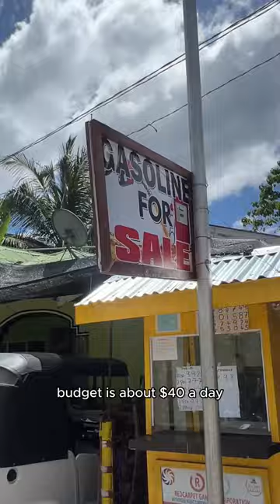other costs and more thoughts below 🧜‍♀️✨💭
This vlog was a day in Siquijor and the entire day cost 2145 PHP or approx $38.

Places I went in the vlog:

@fireflytreehouselazi cafe
Lagaan Falls
Paliton beach
Aron Makmak Thai
Mad Monkey Hostel

Ok now more talk about other costs of this trip…

My travel insurance is $45.08 per month. I have a plan through @safteywing2024 .

Flights from Denver - LAX - Taiwan - Manila cost $586. I could’ve used points but the conversion wasn’t ideal. Then my flight from Manila - Cebu was $70.

The upfront costs of the trip were about $500. This included my @leftonfriday swimsuit, @rei backpack, the swim tops from @freepeople , and a few misc items (extra memory cards, film, @gopro attachments). Everything else I already had or was gifted to me via friends or family.

I think the $1500 for mountain summits will be pretty on par. Climbing Mt. Kinabalu with a Via Ferrata route is 2875 RM which is about $610. I was able to book an “add on” spot in a group since I’m joining by myself, otherwise I got quotes above 3000 RM. It looks like most of the Indonesia summits are around $150-300 per trek. Yes, it’s a lot of money but that’s what I came on this trip to do. I want to get as many summits as I can while I’m over here. There are a few summits I’ll do by myself to lower costs (where allowed).

My overall mindset is spend little on food, accommodation and transport so I can take that money and put it towards the things I really want to do.